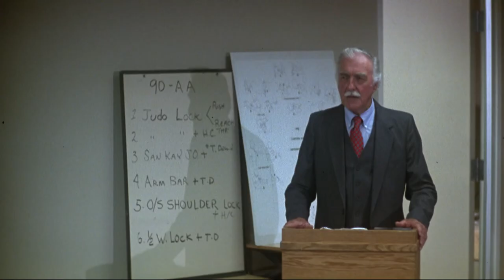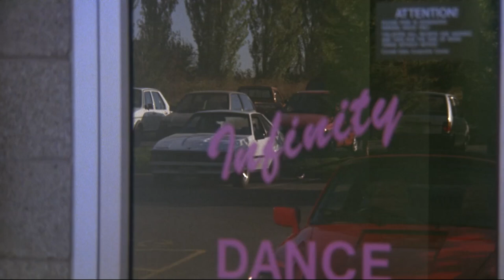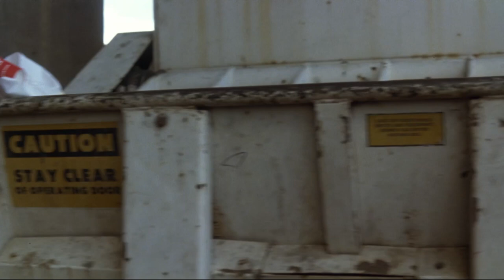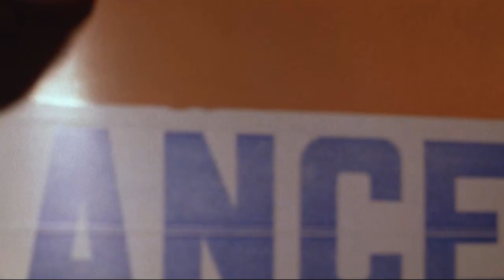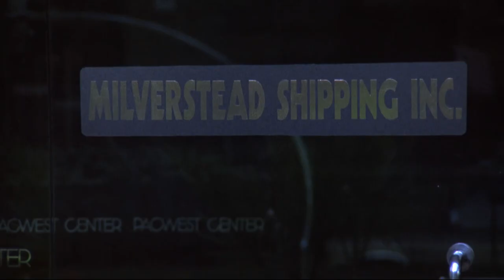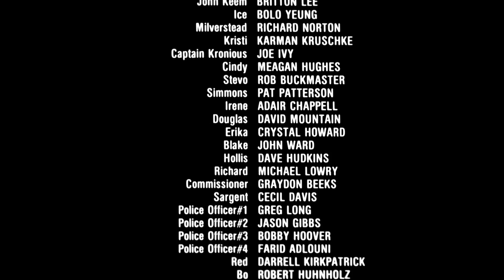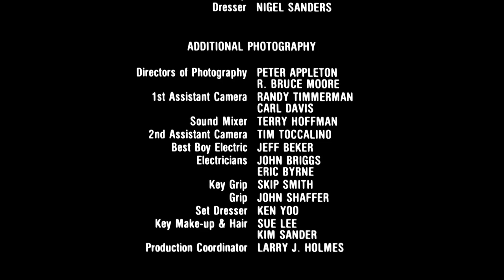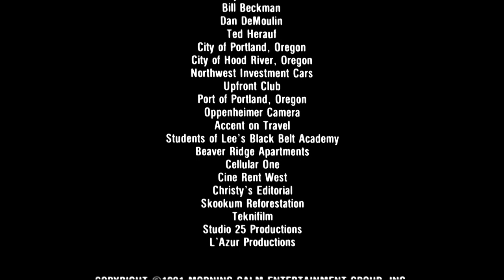Temple de Acero 1992 1080p Latino Pelicula Completa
Título original; Ironheart
Año; 1992
Duración; 92 min.
País; Corea del Sur Corea del Sur
Dirección; Robert Clouse
Guion; Lawrence David Riggins
Música; Tom Gunn
Fotografía; Kent L. Wakeford
Reparto; Britton K. Lee, Bolo Yeung, Richard Norton, Karman Kruschke, Meagan Hughes, Joe Ivy, Rob Buckmaster, Sherilyn Lawson, Jim Hechim, Pat Patterson
Productora; Coproducción Corea del Sur-Estados Unidos; Morning Calm Entertainment Group Inc
Género; Acción. Thriller. Drama | Crimen. Artes marciales

Sinopsis
Una banda de mafiosos, entre otras cosas, se dedica a secuestrar chicas atractivas con oscuros fines. El policía que está investigando el caso es asesinado y en su lugar es designado un coreano experto en artes marciales (Bolo Yeung).